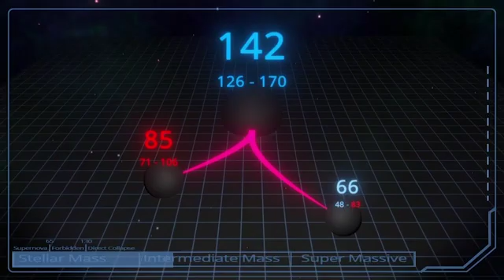Astronomers see two black holes collide, combine